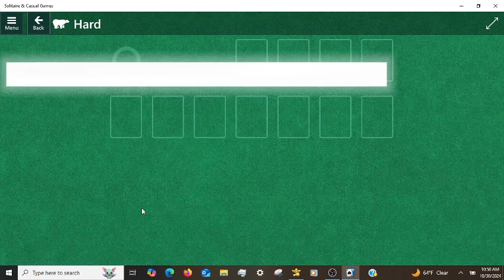Microsoft Solitaire Daily Challenges Klondike Hard 10/30/2024